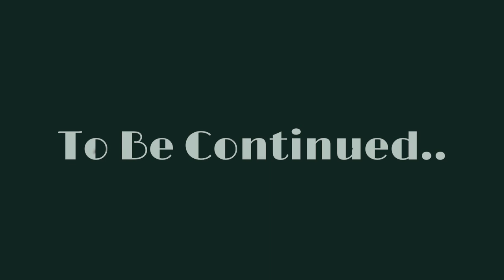Dine n Ditch | A Grambs & Peeks Cartoon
Grambs and Peeks are wanted fugitives looking for some food for their empty stomachs, but can they go in without being caught?